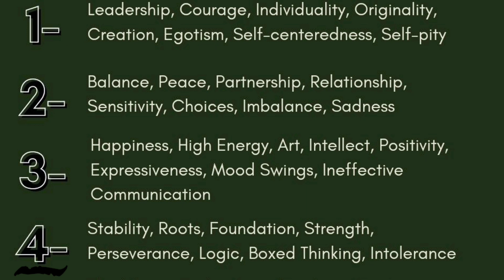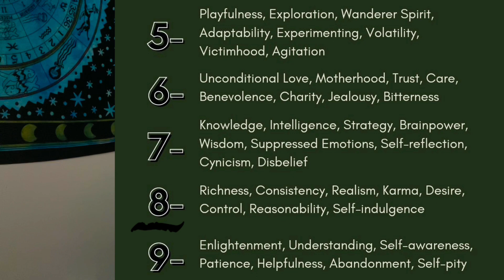Life Path 9: everything you need to know in 28 minutes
TIMESTAMPS
0:00 Mars in astrology & what it shows you in your birth chart
2:16 Personality of a 9 life path
8:10 Money
10:26 Love
13:12 All the other numbers energies simplified
15:24 Life Lessons of a 9